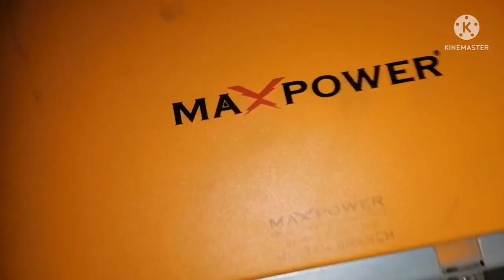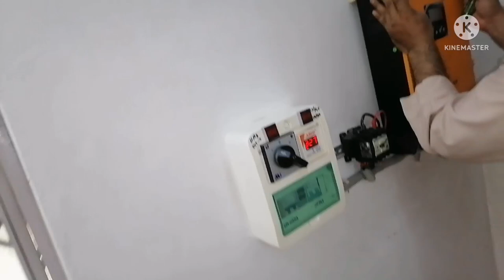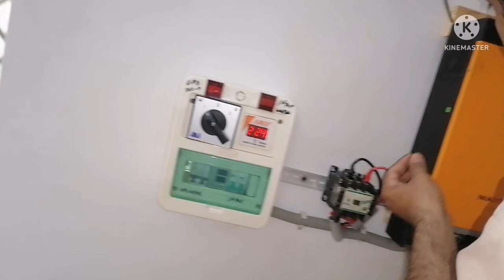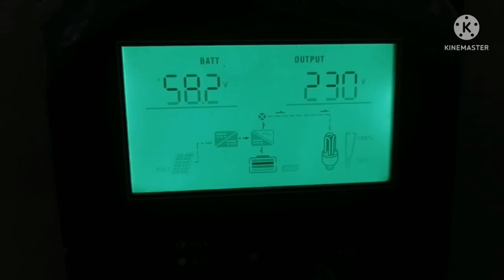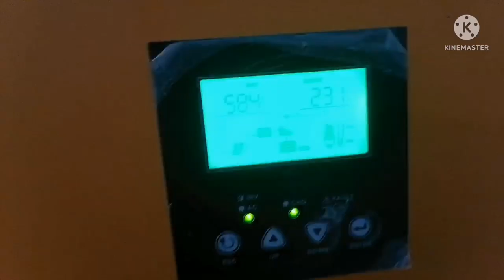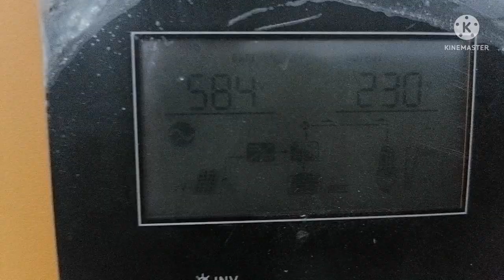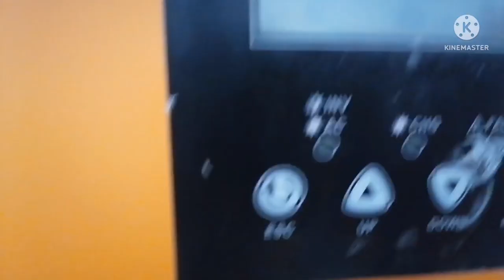How To Clean Old Solar Inverter to Remove Heat Fault Problem